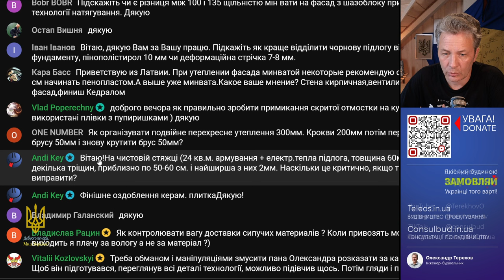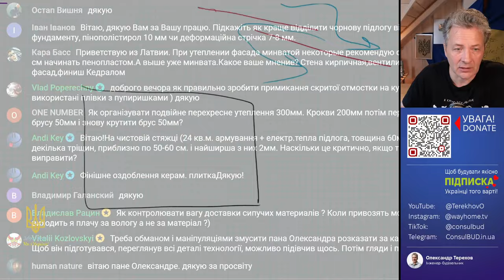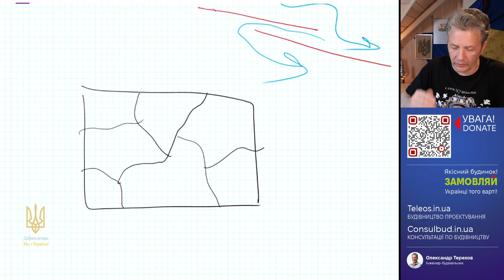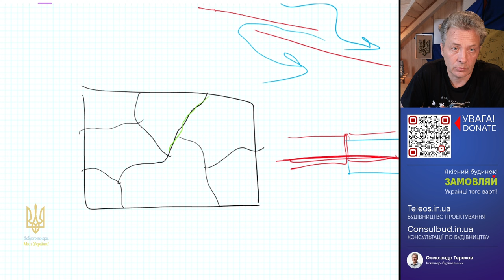Тріщини на стяжці аж 2мм! Критично? Що робити?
Тріщини на стяжці аж 2мм! Що робити?